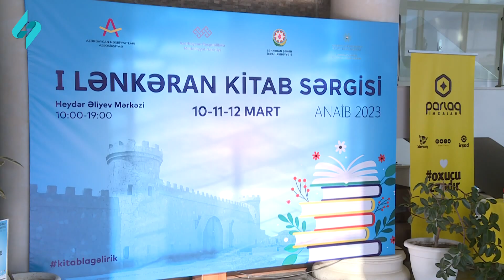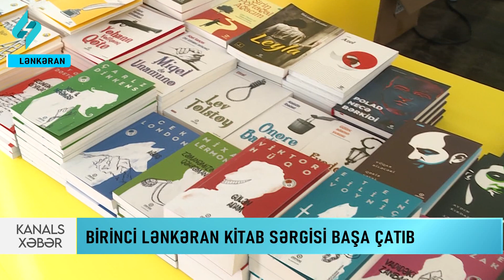Lənkəranda birinci kitab sərgisi oxucuların ürəyincə oldu